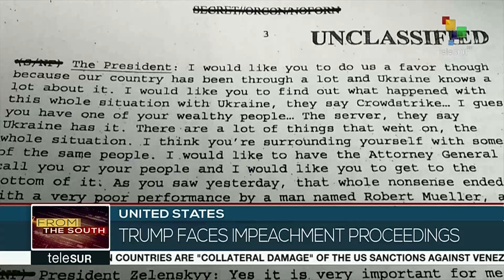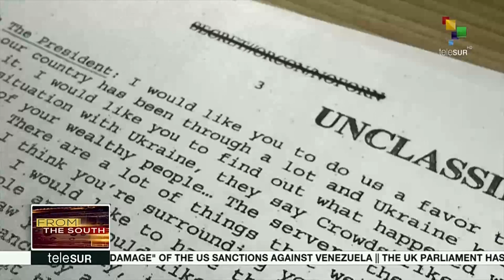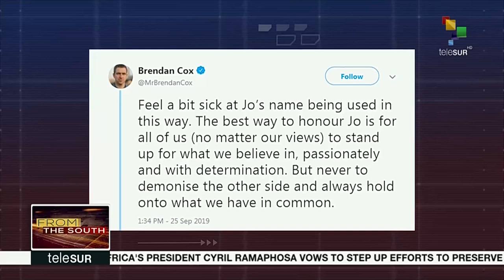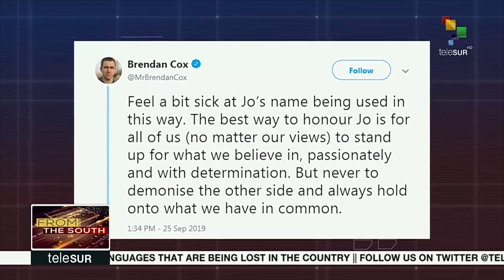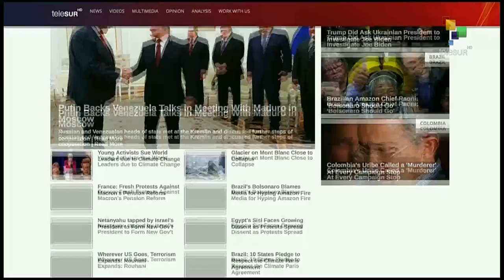FtS: Venezuelan President Nicolas Maduro Concludes Visit to Russia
18:30 LIVE | From the South: Venezuelan president Nicolas Maduro has concluded a visit to Russia, where he and President put in agreed on a strategic plan for cooperation. We have more on this and other stories now.